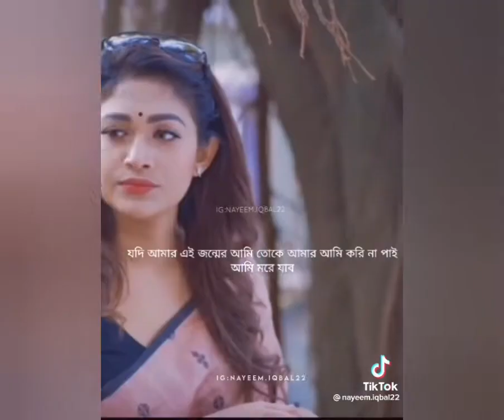বিনোদন পার্ট:১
tiktok funny video,tiktok,funny video,short video